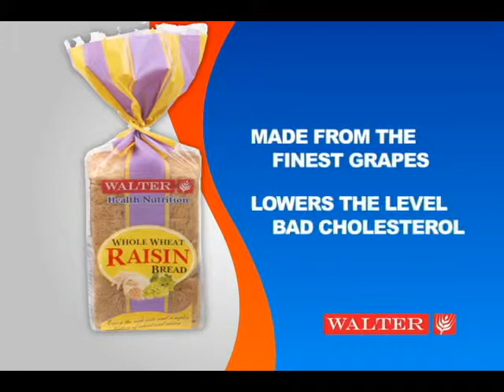FYI segment ZAMBALENEWS SA TELEBISYON POLITICAL VIEWS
MAY 27, 2013 (GAP 4)
FYI and ZAMBALES Vice gov. Ramon Lacbain talks about the recent May 13, 2013 National & Local Election...